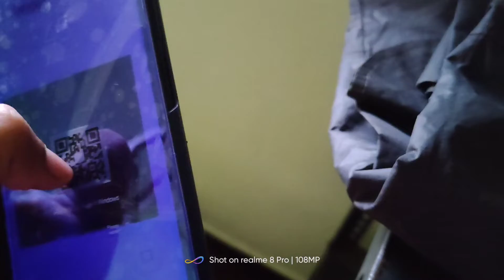BIRTHDAY 🎉 🎂 party 🎈 🥳 డైలీ రొటీన్ ,🥰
బర్త్డే బర్త్డే పార్టీ డైలీ రొటీన్ v Log